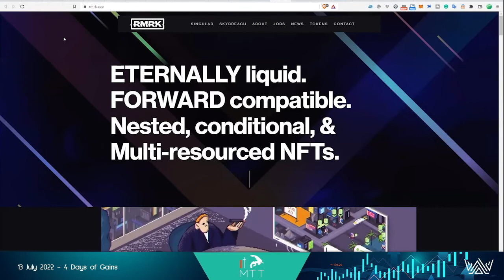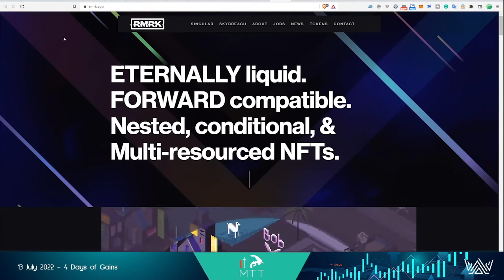RMRK - WHY BUILD ON kusama?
What we offer at BitcoinTAF:

* Time Cycles
* Mathematical Equations